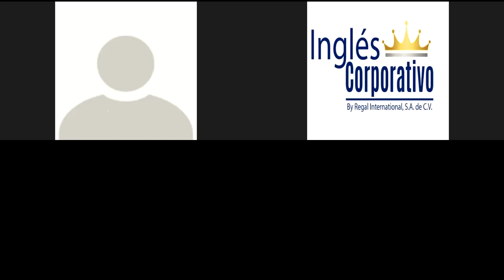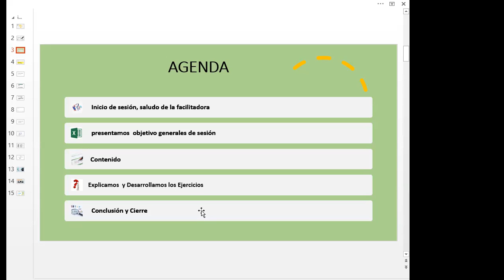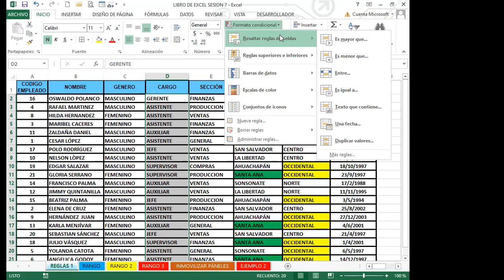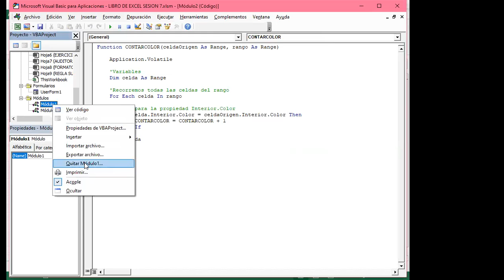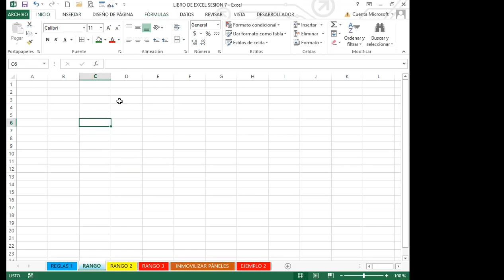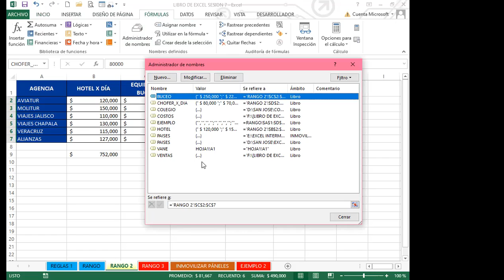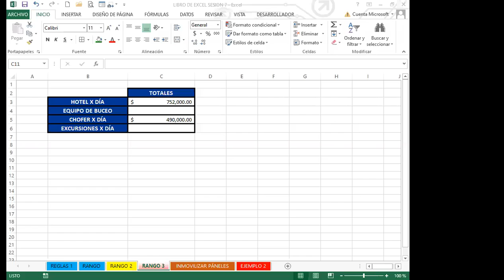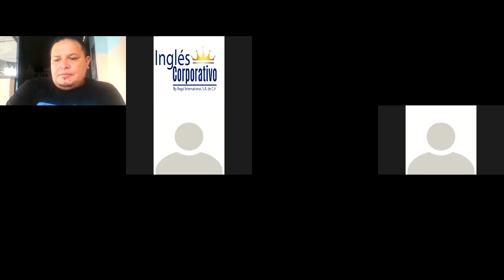Ingles Corporativo- SEMANA 2_DIA 7 - ADMINISTRADOR DE NOMBRES